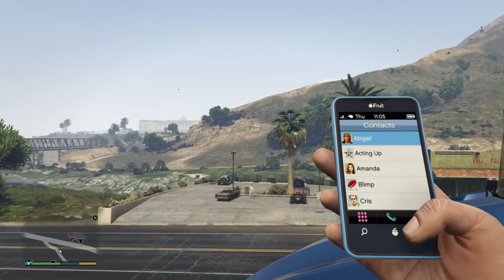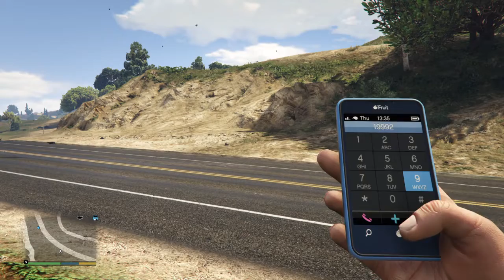Grand Theft Auto V™ Mission Row San Andreas ''Ambulance Paramedic'' Micheal's STATS Story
◈PlayStation Network: Kadeem 'YSGPz' Salmon ™
◈Your Special Game-Play Zeroed

Walkthroughs Tips and Tricks Uploaded

⇩⇩(motivation)⇩⇩
YS- What You Put In It's What You Get Out (Kadeem YS Salmon)

◈YSGPZ GVMING® YouTube Channel!♜™

⋎ung' sτ3ρρΔ  ☢dim;2048*1152

Grand Theft Auto V, DriversTale, YSGPZ, Micheal's Journey, Epsilon Program, STATS, 100%, Completion, Max, Gameplay, Moto X

Sunday- Tuesday@ 5:30am- 8:30am

Extra sunny
Clear weather
Cloudy weather
Smoggy weather
Overcast
Rainy weather
Thundery weather
Clearing weather
43likes